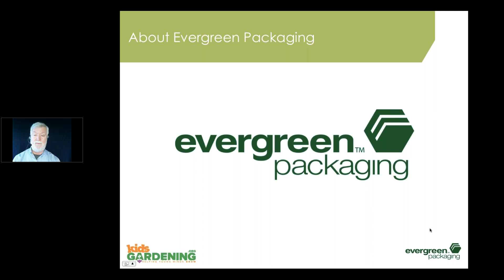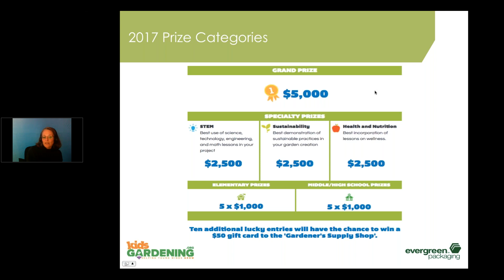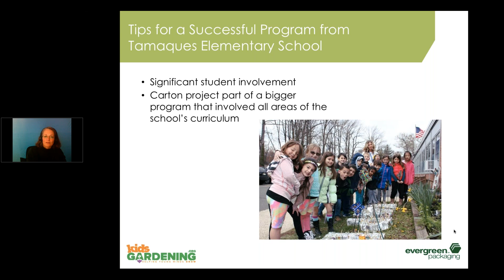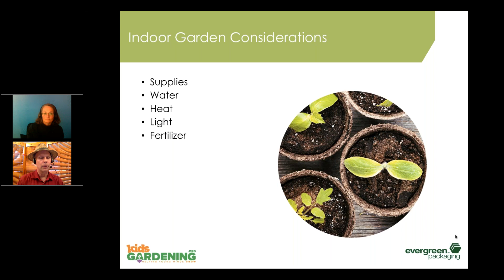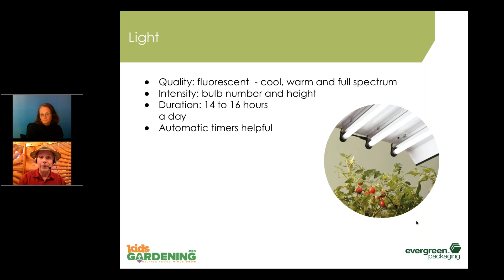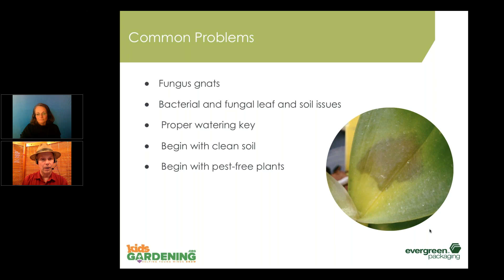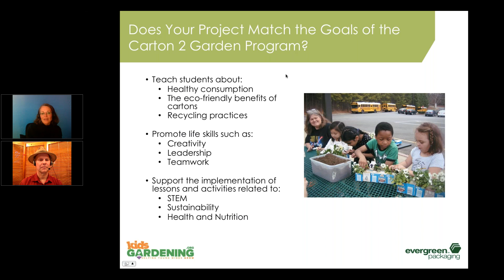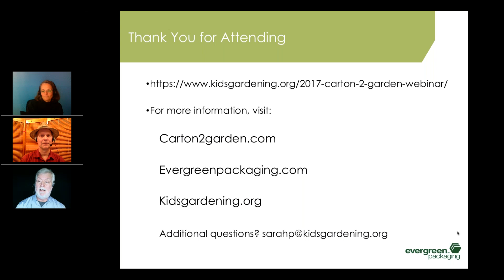2017 Carton 2 Garden Webinar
Evergreen Packaging and KidsGardening.org are proud to present our third annual national Carton 2 Garden Contest!  Open to public and private schools, contest winners will be selected based on their implementation of an innovative garden creation featuring creative and sustainable uses for repurposed milk and juice cartons.

The Carton 2 Garden webinar will include:
– An overview of the contest rules and requirements.
– Examples of exceptional Carton 2 Garden projects from past
    winners.
– A summary of best practices to help you create a successful
    educational program around your Carton 2 Garden Project.
– An introduction to indoor gardening basics to help you get growing.
– Tips for writing and compiling your application to create an eye
    catching entry.